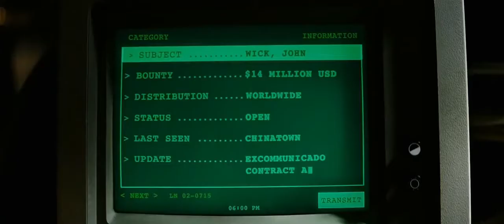Jhon Wick Full Life Story - Linkin Park - In the End (remix) | Jhon wick Attitude Video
Jhon Wick Full Life Story - Linkin Park - In the End (remix)  and WhatsApp status , Jhon wick Attitude Video
Jhon Wick
John Wick (retroactively known as John Wick: Chapter 1) is a 2014 American vigilante action-thriller film directed by Chad Stahelski, in his directorial debut, and written by Derek Kolstad. It stars Keanu Reeves, Michael Nyqvist, Alfie Allen, Adrianne Palicki, Bridget Moynahan, Dean Winters, Ian McShane, John Leguizamo, and Willem Dafoe. It is the first installment in the John Wick film series.

The story focuses on John Wick (Reeves) searching for the men who broke into his home, stole his vintage car and killed his puppy, which was a last gift to him from his recently deceased wife.[6] Chad Stahelski and David Leitch directed the film together, though only Stahelski was credited.[1]

Kolstad had completed the screenplay in 2012 and further developed it for Thunder Road Pictures.[7] The film was produced by Basil Iwanyk of Thunder Road Pictures, Leitch, Eva Longoria, and Michael Witherill. It marks Stahelski and Leitch's directorial debut as a team after multiple separate credits as second-unit directors and stunt coordinators. They previously worked with Reeves as stunt doubles on The Matrix trilogy.[8]